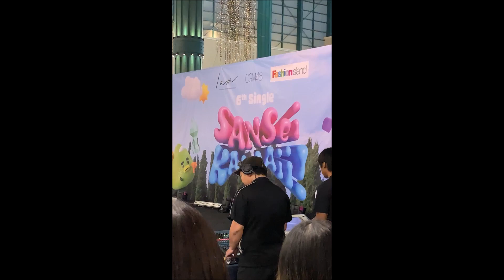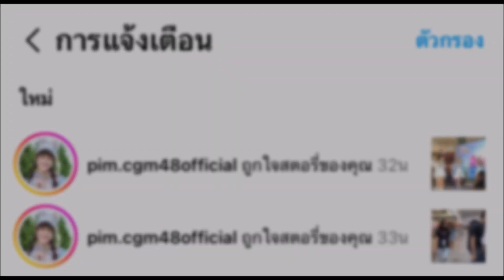CGM48 Sansei Kawaii Roadshow (Day2) @ Fashion Island 【Sing Along】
9/7/2023
🌤️ 𝐂𝐆𝐌𝟒𝟖 𝟔𝐭𝐡 𝐒𝐢𝐧𝐠𝐥𝐞  🌈
"𝑺𝒂𝒏𝒔𝒆𝒊 𝑲𝒂𝒘𝒂𝒊𝒊! - เธออะ 𝑲𝒂𝒘𝒂𝒊𝒊!"
𝑹𝒐𝒂𝒅 𝑺𝒉𝒐𝒘 𝑴𝒊𝒏𝒊 𝑪𝒐𝒏𝒄𝒆𝒓𝒕 & 𝑮𝒓𝒐𝒖𝒑 𝑯𝒊-𝑻𝒐𝒖𝒄𝒉
📍9 JULY 2023 @ Fashion Island (Day2)
By greattheflute